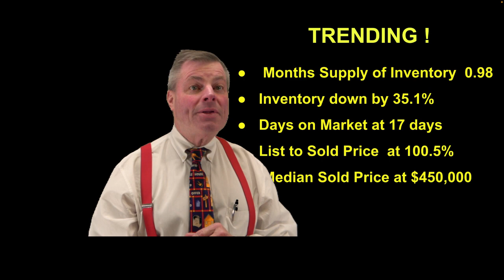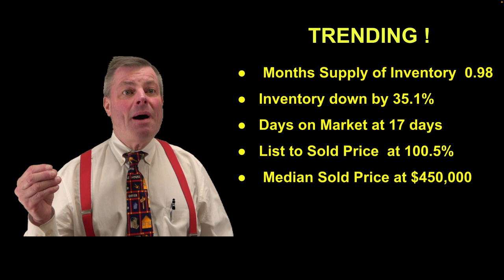The SCOOP on Real Estate Friday with Fran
"Philadelphia Tri-County Real Estate Trends & Ice Cream for Breakfast Day Celebration | Fran the Real Estate Man Webcast"

Description:
Welcome to a unique episode of our real estate webcast with Fran the Real Estate Man, where we dive deep into the latest market trends and data across the Philadelphia Tri-County area. Whether you're a first-time buyer, a seasoned investor, or simply curious about the current real estate climate, this episode is packed with valuable insights tailored for you. Plus, in celebration of National Eat Ice Cream for Breakfast Day, we're adding a sweet twist to our market analysis!

In today's webcast, Fran the Real Estate Man covers:

Comprehensive Market Reports: Get up-to-date information on the latest real estate trends, including price fluctuations, inventory levels, and future market predictions in the Philadelphia Tri-County area. Understand how these trends can affect your buying or selling decisions.
Insider Tips and Strategies: Fran shares his expert advice on navigating the real estate market, from finding hidden gems to understanding the impact of economic changes on property values.
Celebrating National Eat Ice Cream for Breakfast Day: Discover how we're making market analysis more enjoyable by incorporating this fun national day into our webcast. Don't miss our team's ice cream flavor recommendations and how we're celebrating this quirky holiday.

Whether you're looking to buy, sell, or just stay informed, Fran the Real Estate Man is here to guide you through it all.

Join us as we blend market insights with a bit of fun, proving that learning about real estate can be as enjoyable as eating ice cream for breakfast! Share this webcast with friends and family who might benefit from our market reports or simply love ice cream as much as we do.

Remember, whether it's the best time to scoop up a new property or scoop ice cream into your breakfast bowl, Fran the Real Estate Man has you covered. See you in the webcast!